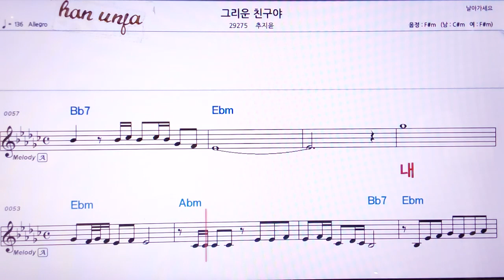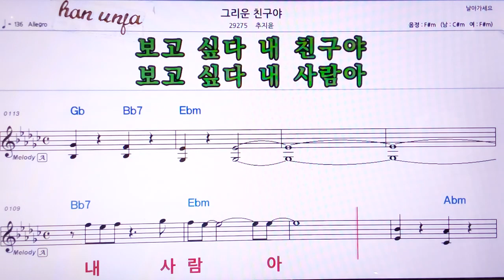💖그리운 친구야/주지윤 👍MR,노래방, 악보, 코드,Karaoke With Sheet Music